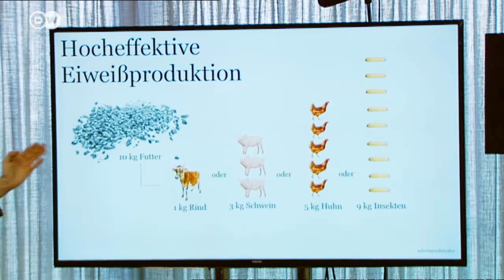Wie werden wir uns in Zukunft ernähren? | Projekt Zukunft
Hanni Rützler ist Ernährungswissenschaftlerin und Trendforscherin aus Wien. Ihre These: Wenn alle Menschen satt werden sollen, dann kann und darf die Produktion von Lebensmitteln nicht als großes Geschäft verstanden werden. Wie realistisch ist das?